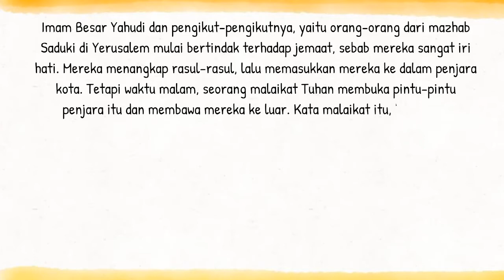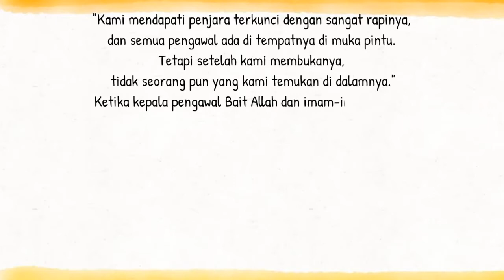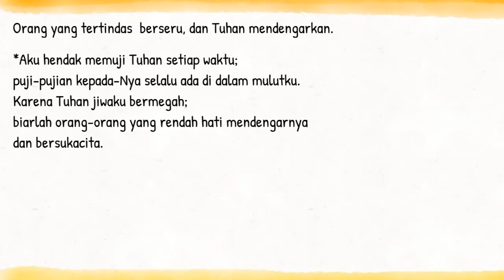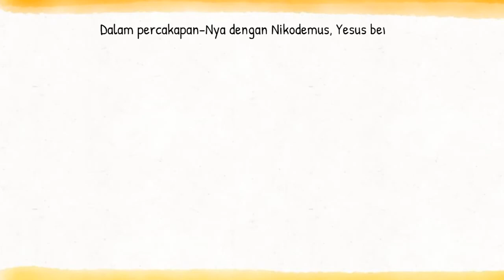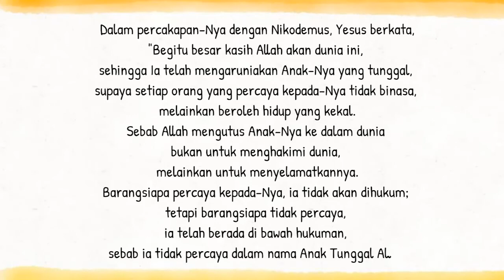Bacaan Liturgi 27 April 2022 - Rabu Pekan Paskah II | CATUR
Rabu Paskah II
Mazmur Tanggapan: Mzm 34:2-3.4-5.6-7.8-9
Bait Pengantar Injil: Yoh 3:16